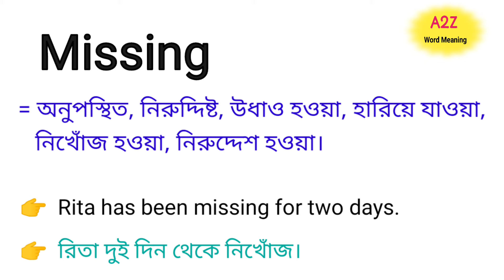Missing Meaning in Bengali || Missing শব্দের বাংলা অর্থ কি || Bengali Meaning Of Missing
এই ভিডিওতে missing শব্দের বাংলা অর্থ নিয়ে আলোচনা করা হয়েছে।

missing শব্দের বাংলা অর্থ কি?